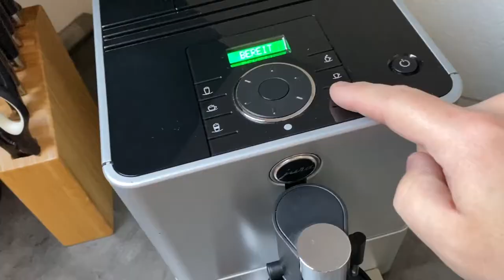Ember Cup 2 – die Tasse, die dein Heißgetränk durchgehend warm hält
Mit der Ember Cup 2 startet der Morgen so richtig. Dein Kaffee/Tee bleibt warm, denn die smarte Tasse beheizt den Tassenboden und hält dein Getränk so durchgehend warm - selbstständig durch den Akkubetrieb oder auch abgestellt auf der Ladeuntertasse. Die Ember Cup 2 besteht aus Edelstahl und besitzt eine matte Keramikbeschichtung.

📝 Blogbeitrag zum Video:
Ember Cup - die Tasse, die dein Heißgetränk durchgehend warm hält:

✅ Vorgestelltes Produkt kaufen:
Ember Cup 2

✌🏻Verpasse keinen Inhalt dank meiner App für iPhone und iPad

Nutzt ihr diese Links, bekomme ich bei Kauf eine kleine Provision. Ihr habt natürlich keine Nachteile und unterstützt gleichzeitig meinen Kanal. Sorry, falls sich wer gestört fühlt, das ist jedoch die Haupteinnahmequelle für meine Arbeit hier auf YouTube. Vielen Dank für das Verständnis und den Support.